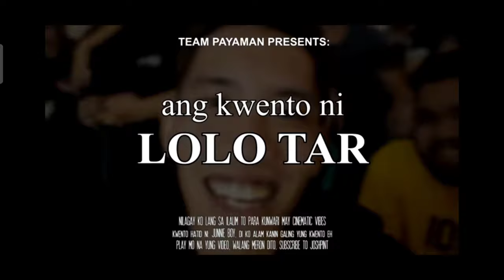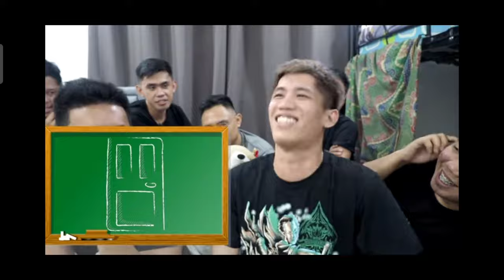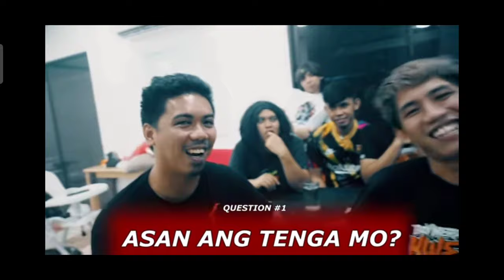BOY MERON AKONG KWENTO! Complete story telling ni JunnieBoy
Credits to Cong TV